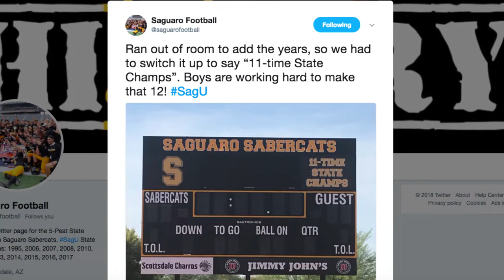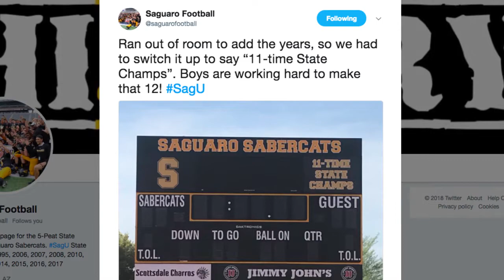AZ Audibles: Week Zero Standouts, Week One Preview